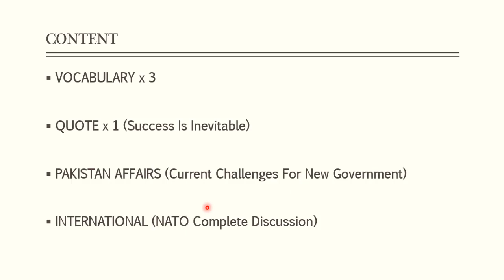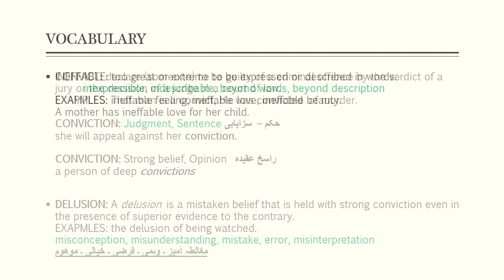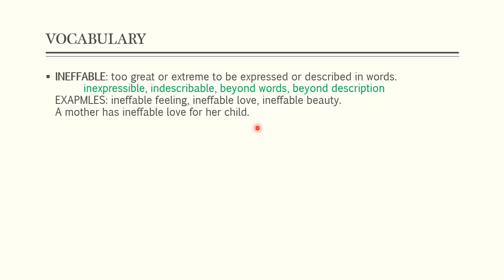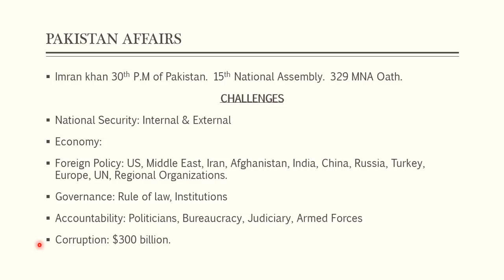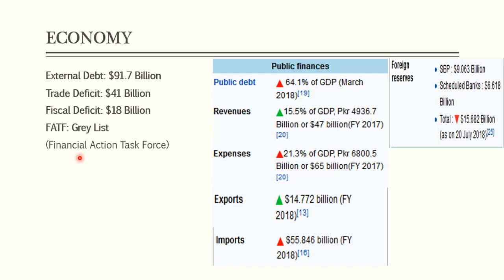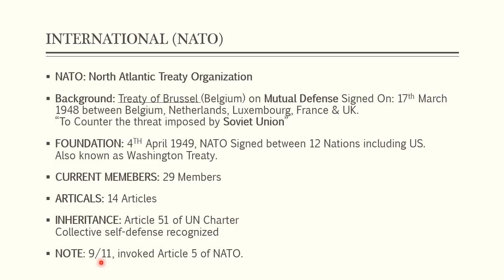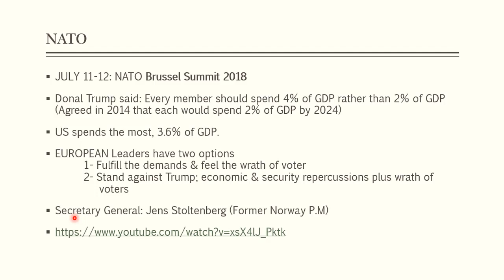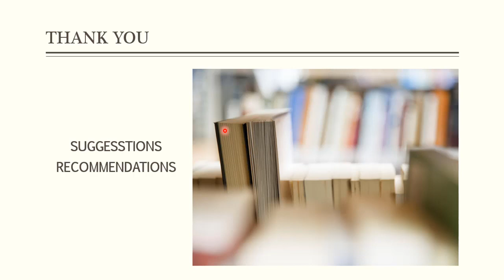Lets do CSS 2019 13 august 2018| NATO | Current Challenges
Lets do Central superior services exam 2019 is video series for CSS & PMS  aspirants, who want to crack the exam.
The video contained
Vocabulary x3
Quote x1
Current Affairs Pakistan
International topic